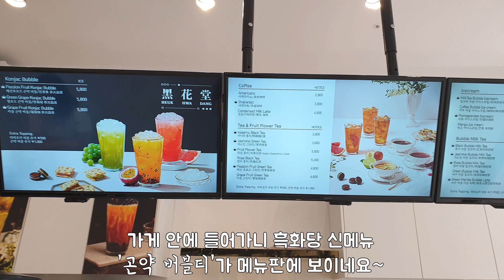흑화당 곤약버블티, 흑당 밀크 버블티, 누가 크래커 Bubble Milk Tea & Nugat Cracker Realsound Mukbang 리얼사운드 먹방 연TV (YOUNTV)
Bubble Milk Tea & Nugat Cracker

오늘은 흑화당의 신메뉴인 곤약버블티(청포도, 패션후르츠 2종)와
시그니처 메뉴인 흑당 밀크 버블티 그리고 마지막으로 흑화당과
몽샹82의 콜라보 메뉴인 누가 크래커를 준비했어요!

평소에도 버블티를 좋아하는 연자매들이라 이번에 흑화당에서
새로 출시한 곤약버블티를 준비하게 되었어요~

흑화당 신메뉴인 곤약버블티와 단짠단짠하고 맛있는 누가크래커
먹방 영상을 함께 보러 가보실까요? 고고~ ^ ^